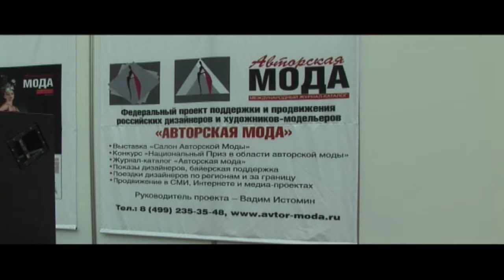ЮКО. Кубок мэра МОСКВЫ. ДИЗАЙНЕРЫ И МОДЕЛЬЕРЫ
Кубок мэра МОСКВЫ ДИЗАЙНЕРОВ И МОДЕЛЬЕРОВ ЮКО